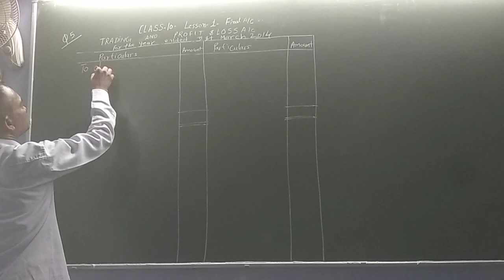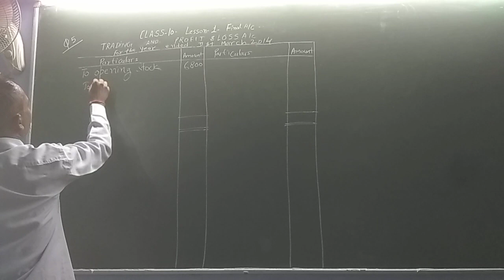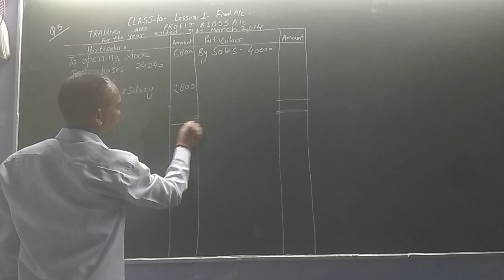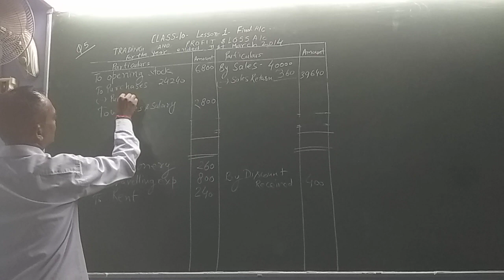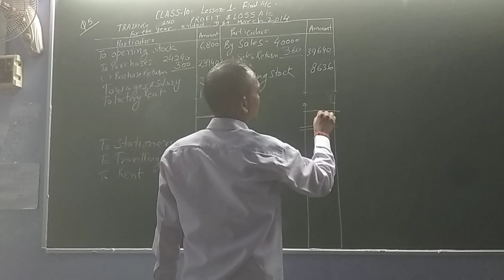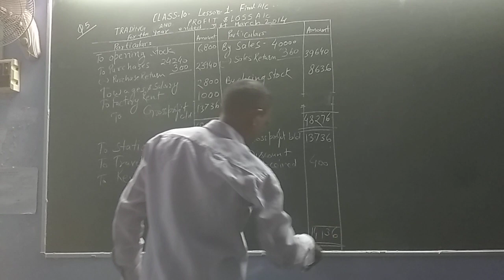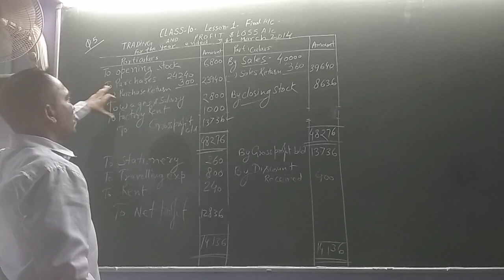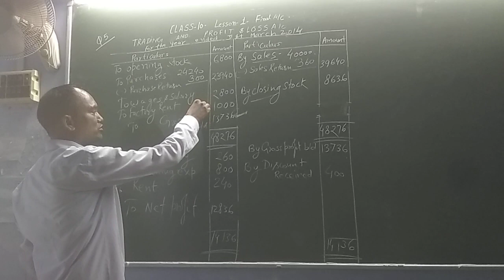Profit & loss A/c